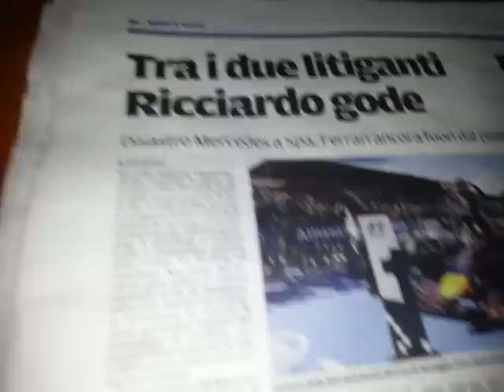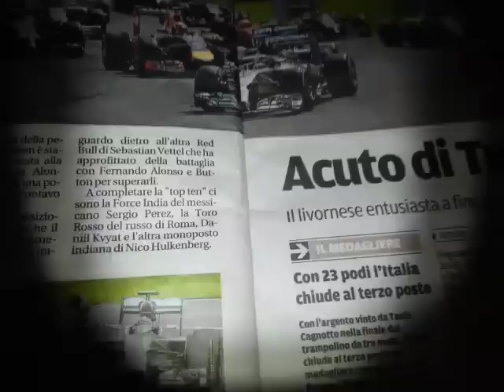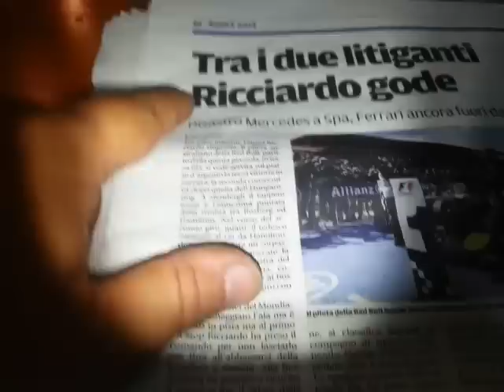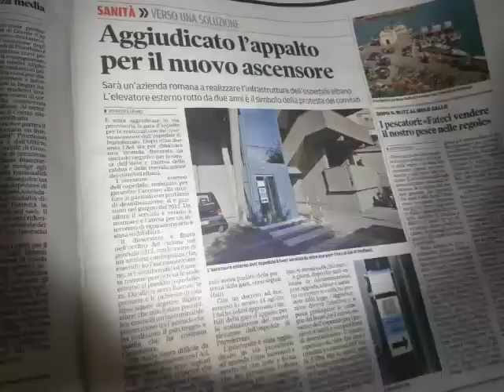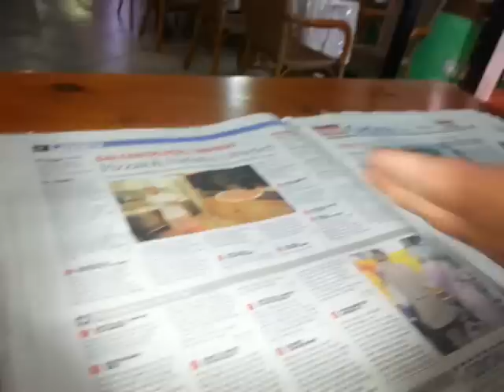Marano VS Il Tirreno e la F1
Il nostro Peppe Marano si accorge che l'articolo del Tirreno inerente al Gran Premio ha delle leggere sbavature. vediamo meglio.